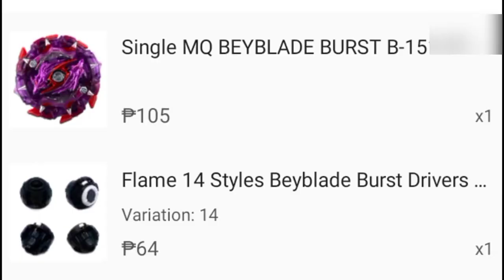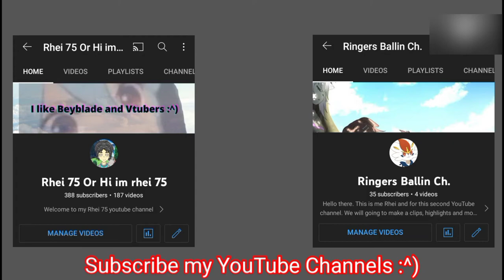Beyblade burst: MQ Brand B-151 Tact Longinus and other parts Unboxing | Ft. Hyakumantenbara Salome.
The burst resistance on this bey is really not the same as original especially without a dash driver which is bruh. But anyways.

Song name: Halvorsen - Wouldn't Change it